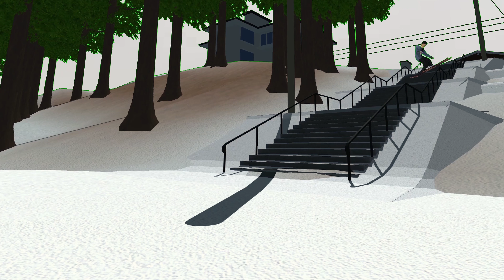bdog xgames realski 2018 on shredsauce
realshkiii